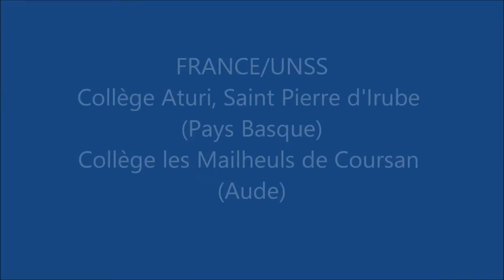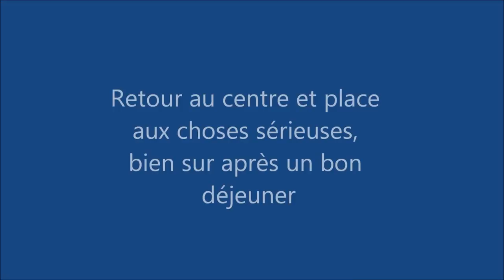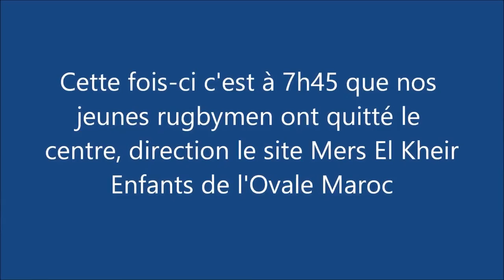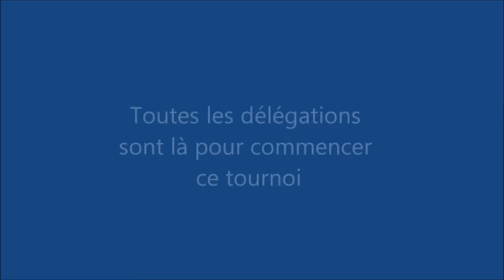1ère partie Film du "Tournoi de la Méditerranée, rugby et rencontre", 6ième édition, MAROC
1ère partie d'une vidéo de 21 minutes,  réalisée par une élève de l'atelier vidéo du lycée Lyautey, de Casablanca :  Fatim Zhara Hamza